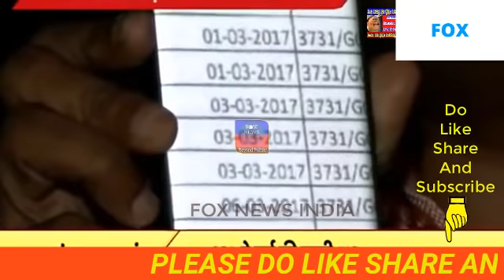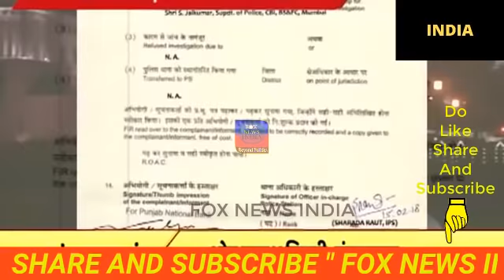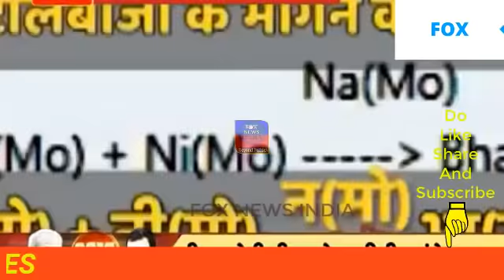पक्के सबूत मोदी राज में ही हुआ है ये घोटाला ,2019 से पहले भाजपा में पड़ी फूट ,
for latest ,top breaking news ,popular news debates,visit
" FOX NEWS INDIA "

1 : योगी फिर रोने को तैयार ,भाजपा की
                                                                देशभक्ति  भी एक चुनावी जुमला मात्र
                                                                है |
2 : मोलाना ने खाल उधेड़ दी भाजपाई
                                                                 नेता की

3 मोदी को एक महिला ने दी एसी
                                                                  नसीहत  जिसे देखकर बोलती बंद
                                                                   हो जाएगी मोदी के अंध भक्तों की |

4 : मोदी को इससे ज्यादा चप्पलें आज
                                                                तक नहीं पड़ी ,इससे ज्यादा बेइज्जती
                                                                आज तक नहीं हुई मोदी की |

5 मोदी के चेले अमित शाह की काली
                                                                करतूतों का कला चिट्टा |

6 : ये चोकीदार नहीं गद्दार है ,नोट से
                                                                 लेकर
                                                                 नौकरी तक खा गया गुजरात में ,

7 : Ravish kumar ने खोली मोदी के मंत्री
                                                                की एसी पोल सात दिन के लिए करली
                                                                बोलटी बंद अमिताभ भी है कटघरे में